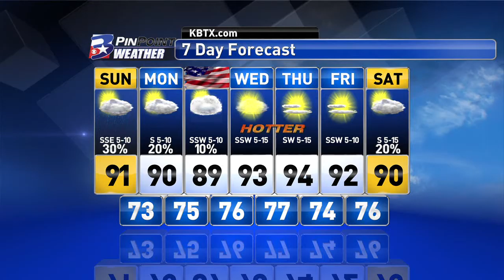Saturday Evening PinPoint Weather Update 6/11/16